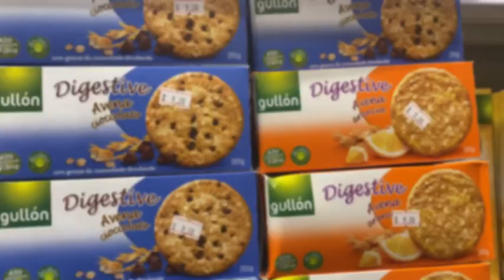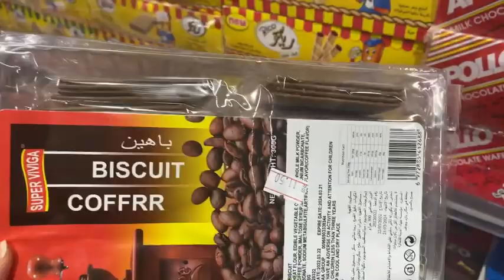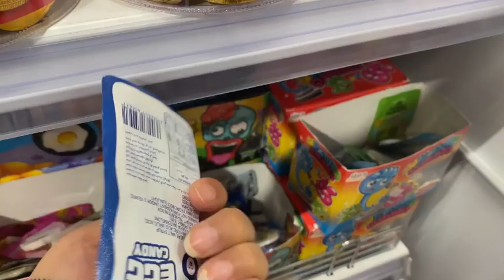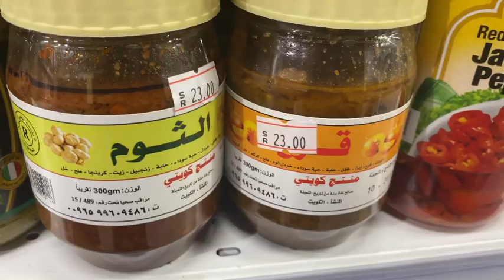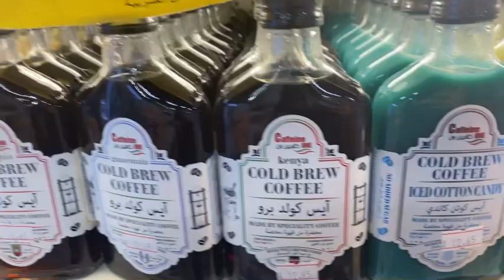وصفة طبخه سريعه ولذيذه😘وتجربتي لجهاز بيسيل 😌😉